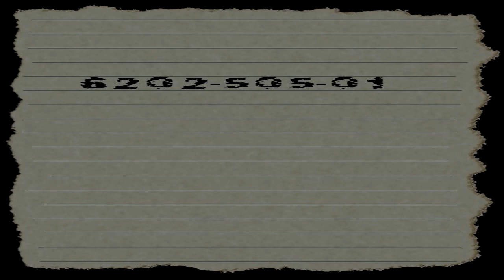SCP-6202-505-01 "Always On Target!" [SCP Community]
Starwars reference.

Article by "Dr. Harver".